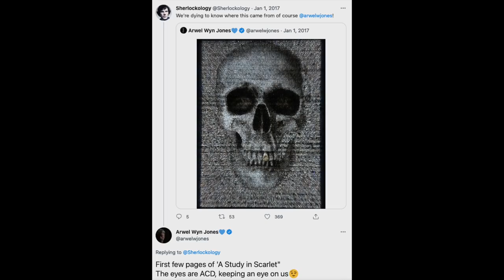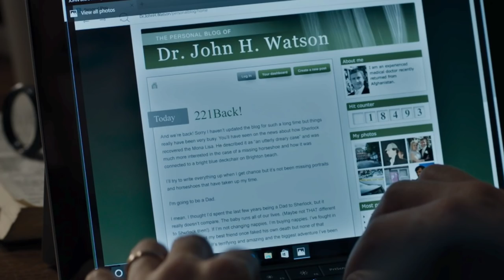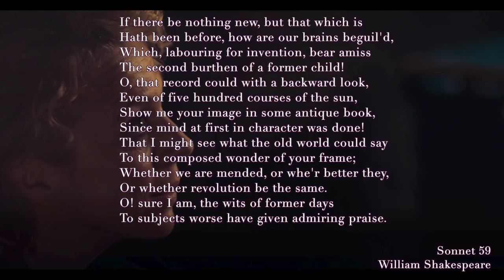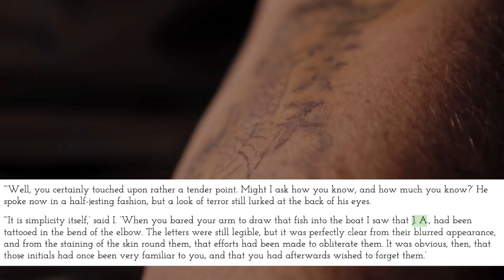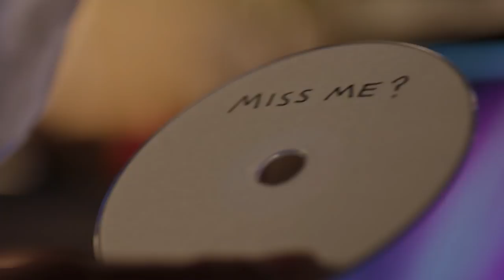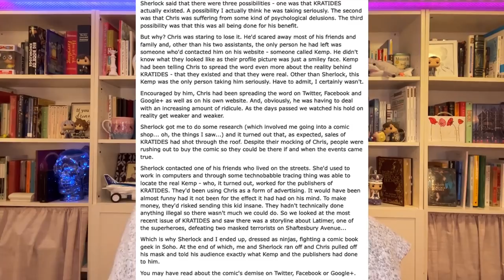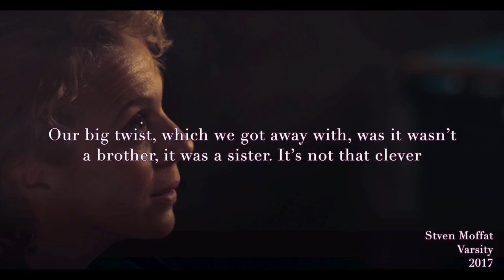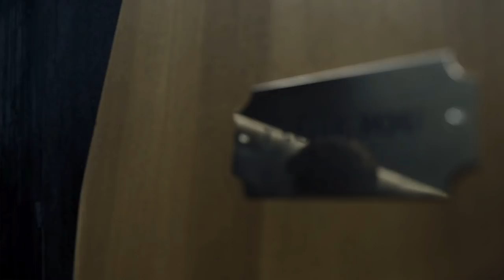A Better Story: [Part Five] Series Four vs. The Big Bopper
This video is the fifth installment of a larger retrospective series. Click the link below to be taken to the full playlist! Part Five looks back at four of BBC Sherlock and pokes fun at the absurdity of the series to hopefully help us all feel a bit better about how things played out. It concludes by explaining why the retrospective took the shape it did even with Series 4 being the way it is.

-Chapters-
00:00 Introduction (Meet The Big Bopper)
04:14 Series 4: The Weirdness
14:33 The Six Thatchers
36:15 The Lying Detective
01:05:45 Welcome to...
01:07:32 The Final Problem
01:34:30 Why the Retrospective is Like This (Introducing BBC Dracula)
01:42:15 Conclusion

-Sources-
Arwel Wyn Jones on the Yorick 2017: